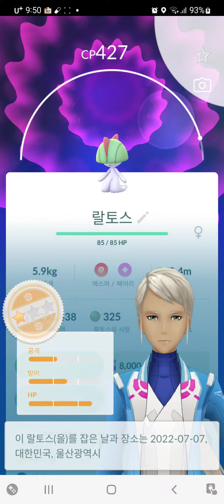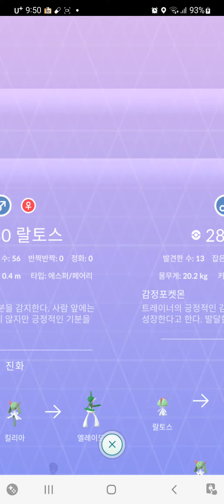거북이1호의 포켓몬고(랄토스 잡기)